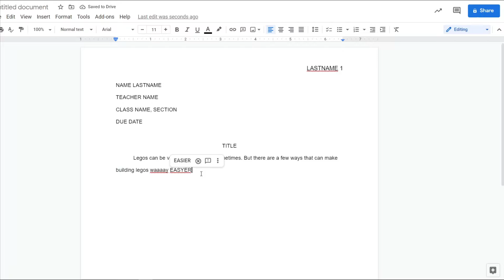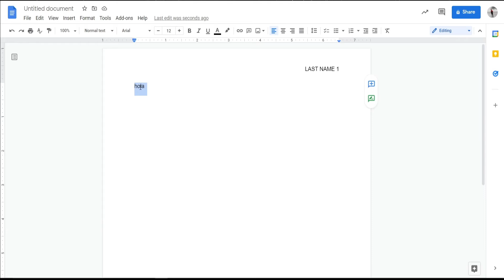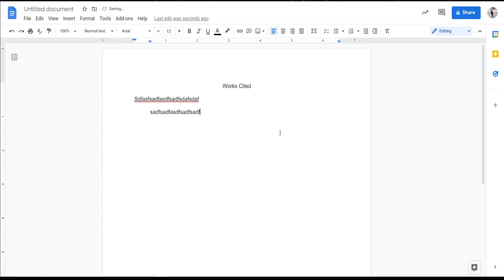How To Change The DEFAULT FONT SIZE on Google Docs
How To Change The DEFAULT FONT SIEZE on Google Docs:

Are you tired of having to press a single button with your hand to change the font size to 12? Well fear no more!

In this video I'm going to show you how to change the default size to size 12 so  you don't have to take the extra time to press that button!

Always here to help you out :D
maybe sub? or like?